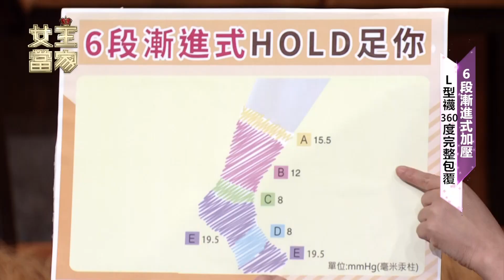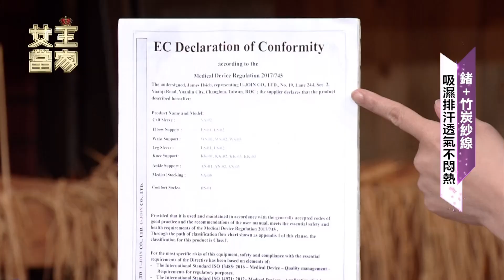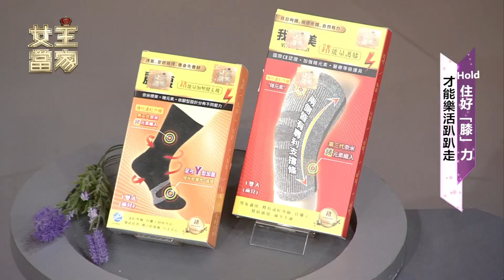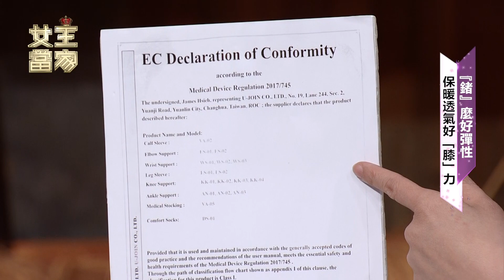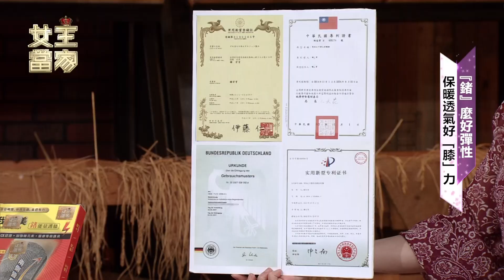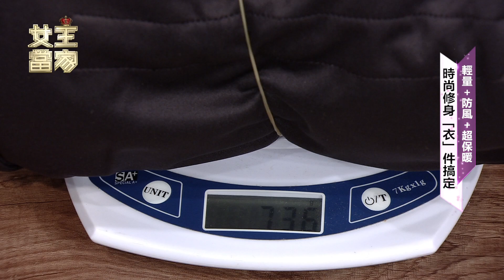Hold足好腳力 鍺麼好走 穿暖暖，保暖時尚All IN ONE │女王當家完整版EP167